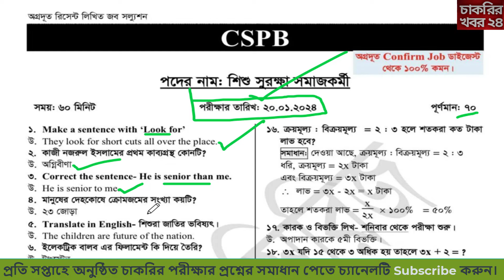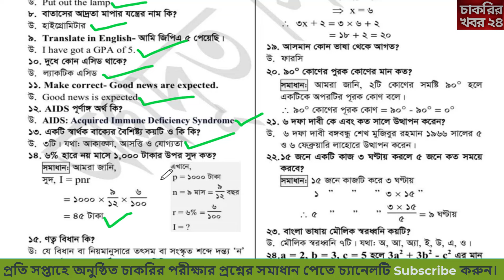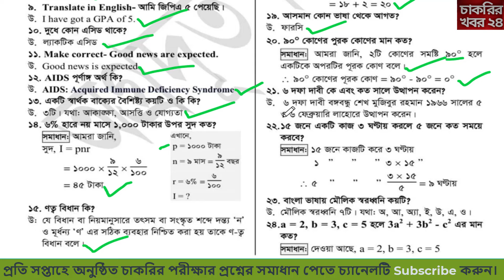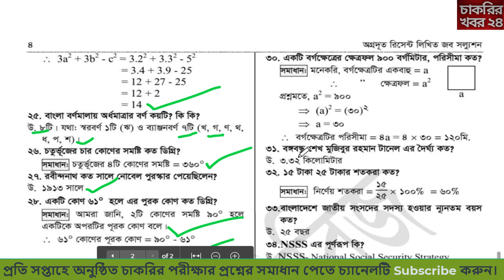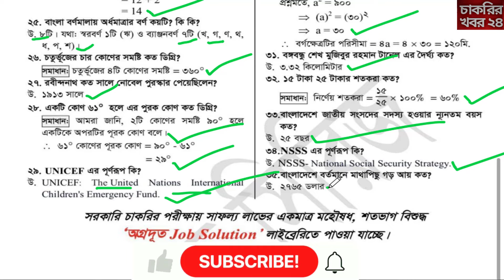আজকের শিশু সুরক্ষা সমাজকর্মী পদের পরীক্ষার প্রশ্ন সমাধান ২০২৪ 🔥 cspb exam question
আজকের শিশু সুরক্ষা সমাজকর্মী পদের পরীক্ষা প্রশ্ন সমাধান ২০২৪ 🔥 cspb exam question: শিশু সুরক্ষা সমাজকর্মী
সমাজ সেবা অধিদপ্তর ও ইউসেপ প্রকল্প এর অধীনে শিশু সুরক্ষা সমাজ কর্মী
পদের  গুরুত্বপূর্ণ প্রশ্ন ও উত্তর আপডেট আছে এই ভিডিওতে

Child Sensitive Social Protection | CSPB শিশু সুরক্ষা সমাজকর্মী | Family Planning Job Circular 2023

🔥🔥প্রাইমারি ও NTRCA এর চূড়ান্ত শর্ট সাজেশনটি PDF পেতে বিকাশ/নগদ/রকেট-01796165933(parsonal) নম্বরে ২০০ টাকা পাঠিয়ে
 ঐ নম্বরে Whatsapp-এ  Message করুন।
আমরা সাথে সাথে PDF দিয়ে দিবো।

Admin Contract Number 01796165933 (Only Whatsapp)